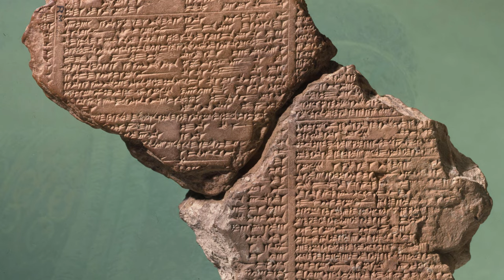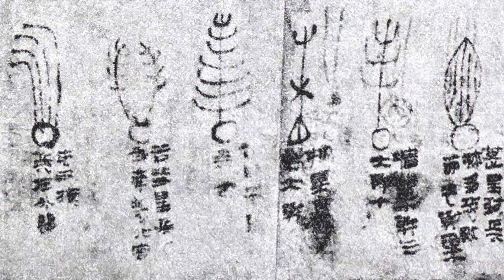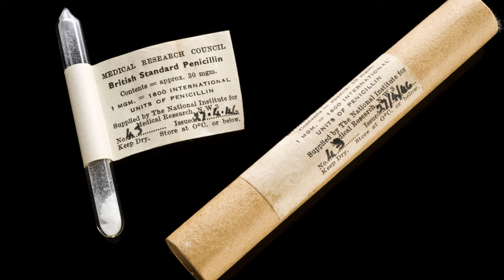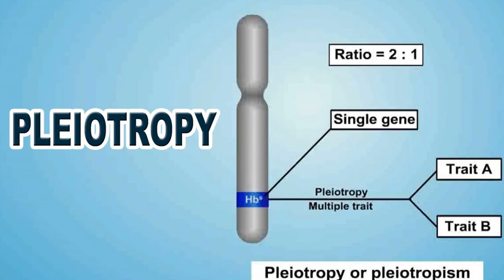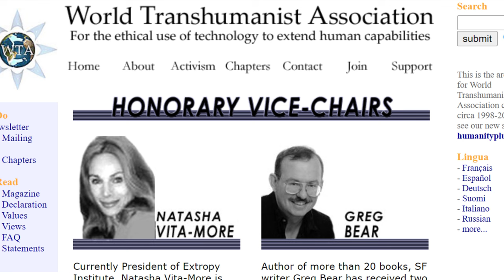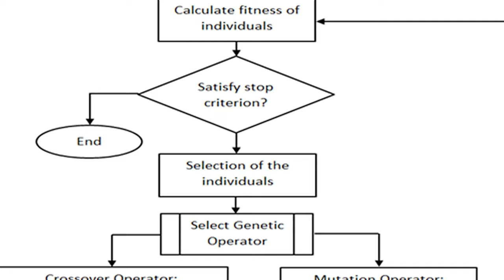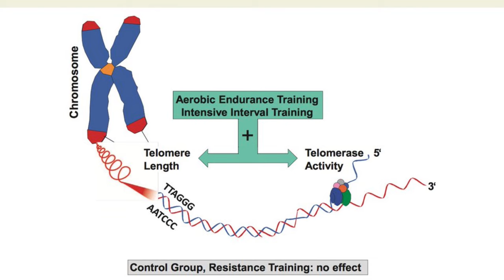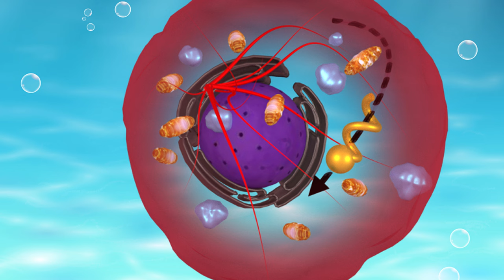Immortality: From Gilgamesh to Silicon Valley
The desire to extend one’s life beyond the natural boundaries which nature has established and the desire to be immortal have been present in humanity’s history likely since the first moment when we gained the ability to ponder our own existence. In the eras before modern science humanity has continuously sought immortality, life extension and youthful rejuvenation. From mythical legendary rulers like the Mesopotamian king Gilgamesh, to the first emperor of China, Qin Shi Huang Di, to the alchemy of ancient and medieval China and Europe all have searched for the elixir of immortality and the Philosopher’s Stone. Soon after the scientific revolution, and especially after the establishment of germ theory, research into why and how people aged increased dramatically. By the 1970’s there were numerous theories on why and how aging occurred such as the Free Radical Theory, the Antagonistic Pleiotropy Theory, DNA damage theory and the Telomere shortening theory. However, research into how to reverse or halt the process of aging was virtually nonexistent as it was seen as a realm of pseudoscience and science fiction. Beginning in the 1980’s philosophers, futurists and fans of science fiction began to seriously make predictions about the likelihood of science to be able to develop methods to extend the human lifespan. Eventually these various ideas coalesced into a single intellectual movement which came to be called “Transhumanism,” which is defined as the promotion of the  improvement of human beings by inventing and making widely available sophisticated technologies that can extend life and cognition. Though many of the ideas they talked about were about technologies that may be centuries away from being created or may even be impossible their recontextualizing of the ancient desire of immortality within a scientific context eventually helped inspire actual scientists to pursue life extension research in the subsequent years. Thanks in part to the efforts of the Transhumanist, the turn of the 21st century saw research into life extension accelerate and by the mid-2010s countless Silicon Valley based life extension research companies had sprung up with the goal to get down to the absolute root causes of aging by “hacking” the genomic data (gleaned from the Human Genome Project) while trying to identify genetic pathways that can bypass aging and age related disease altogether. The final goal is to then collaborate with the pharmaceutical industry to develop treatment plans for people to use to halt aging

Credits:

Track plays at (00:00) and at (15:45)

Sources:

The Epic of Gilgamesh: The Babylonian Epic Poem and Other Texts in Akkadian and Sumerian. Translated by Andrew R. George (reprinted ed.). London, England: Penguin Books. 2003 [1999]

Sima Qian (1993). Records of the Grand Historian: Qin Dynasty. Translated by Burton Watson (3rd ed.). New York: Columbia University Press

Guisso, R.W.L.; Pagani, Catherine; Miller, David (1989). The First Emperor of China. New York: Birch Lane Press

Pregadio, Fabrizio. The Way of the Golden Elixir: A Historical Overview of Taoist Alchemy. Mountain View: Golden Elixir Press, 2012

Principe, Lawrence M. (2013). The Secrets of Alchemy. Chicago: University of Chicago Press

Young, George M. The Russian Cosmists: The Esoteric Futurism of Nikolai Fedorov and His Followers. New York: Oxford University Press, 2012

Free radicals, antioxidants and functional foods: Impact on human health

What Is Antagonistic Pleiotropy?

Watts, Geoff (2011). "Leonard Hayflick and the limits of ageing". The Lancet.

Adorno, F. P. (2021). The Transhumanist Movement. New York: Palgrave MacMillan

Kurzweil, Ray (2005). The Singularity is Near. New York: Viking Books.

Walter, Chip (2020). Immortality, Inc.: Renegade Science, Silicon Valley Billions, and the Quest to Live Forever: National Geographic

What is Epigenetics?